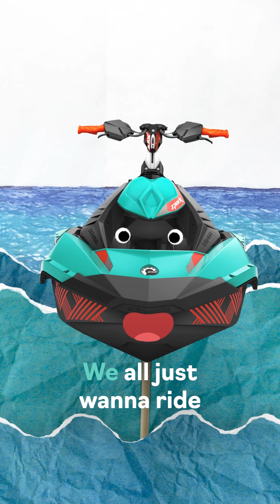Safety Week 2024: Your ultimate Sea-Doo summer checklist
SOUND ON 🔊 for your ultimate summer checklist 😎 We're stoked to see you out on the water as we celebrate Safe Boating Awareness Week from May 18 - 24! 💯 Use this audio and tag us to show how you're geared up safely and being considerate towards other riders on your Sea-Doo 👀